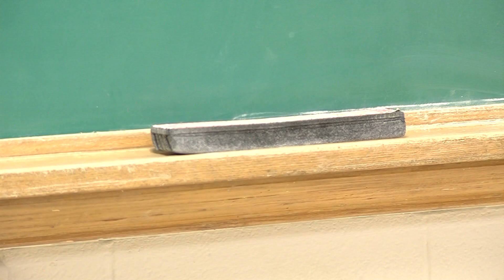Illinois Teacher Shortage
If passed, Senate Bill 1123 would allow future teachers to receive a teaching license through a minimum grade point average of 3.0 out of a 4.0 scale in their core education classes.
Illinois State Senator Dale Righter said, Illinois is in a teacher shortage crisis, and that's why he's sponsoring Senate Bill 1123.
"First of all, let's not limit ourselves like we have in the last several years to the notion that you can only be a good teacher if you're a good standardized test taker. That's just not realistic."
Righter says the bill adds a third way future educators can receive a teaching license - by having a minimum grade-point-average of 3.0 out of a 4.0 scale in their core education classes.
"The standardized test measures that are in place in Illinois law right now are artificial, arbitrary barriers to young people who want to get into our classrooms and want to be teachers. We need teachers. We need good teachers."
Associate Dean of the College of Education and Professional Studies at Eastern Illinois University, Doug Bower said, the testing requirement has increased over several years.
Bower said students who are interested in teaching have even left the education program at EIU because they can't pass the standardized tests.
"We've lost students that direction, and they're disappointed because that was their passion. That was their whole plan all the way from when they were children, to be teachers, and to make an impact on kids."
Bower doesn't think Senate Bill 1123 would affect the quality of teaching in future educators.
Jenna Hays works in education and said there should be other benchmarks students should meet in order to receive a teaching license.
"Just to make sure the person is super qualified. Maybe speak to their instructors, find out why they couldn't pass the tests. Maybe have something else in play just to make sure we're not, you know, throwing someone in there who's not specifically qualified."
Righter saidthere are about 65-hundred un-filled teaching positions in Illinois for grades K through 12.
Righter hopes the bill will see action once lawmakers return from Spring Break April 25th.